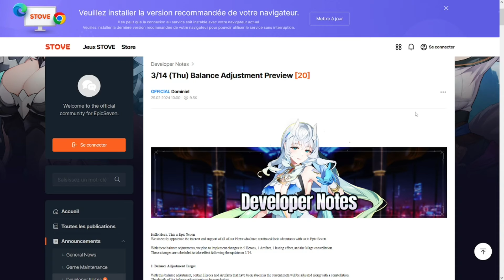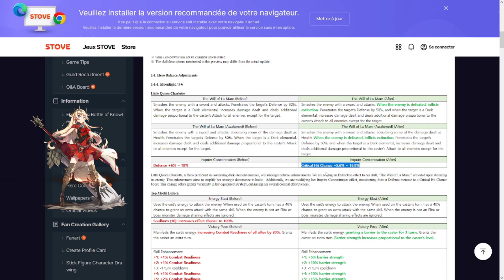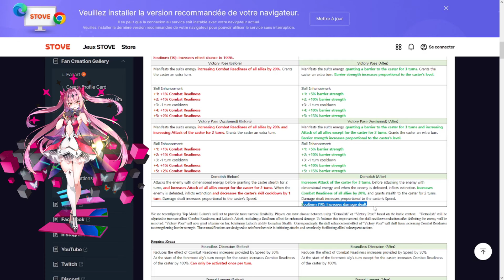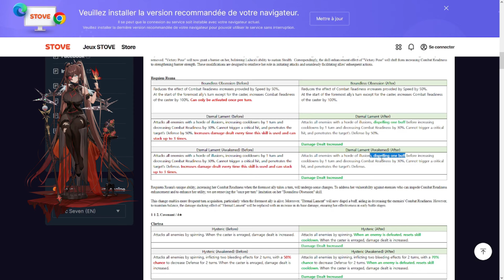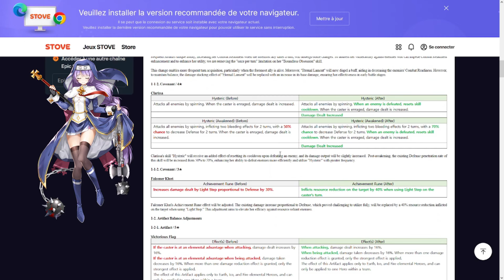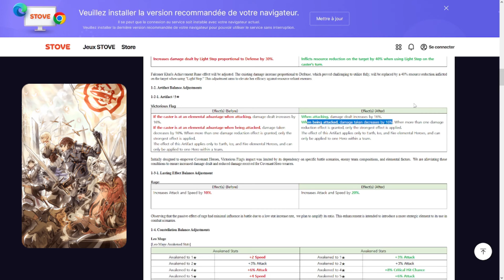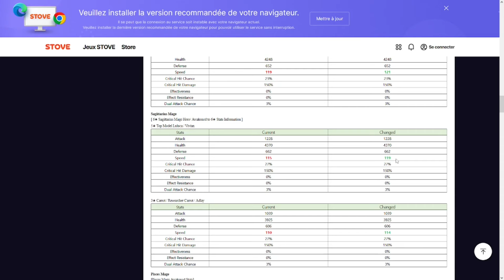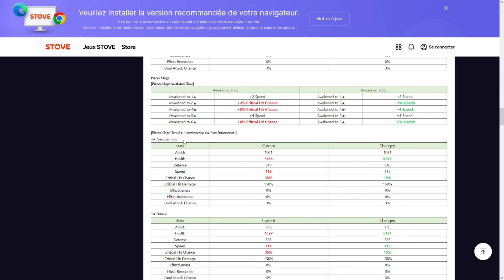Buff, Event, ML Charlotte, TML, ml Roenna, ... Patchnote Equilibrage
L'actu de la semaine Epic Seven en résumé !

► Sommaire :

00:00 Buff event
01:07 lqc
01:39 tml
02:59 ml roenna
04:01 clarissa
04:09 fluri
04:35 artefact
05:08 rage